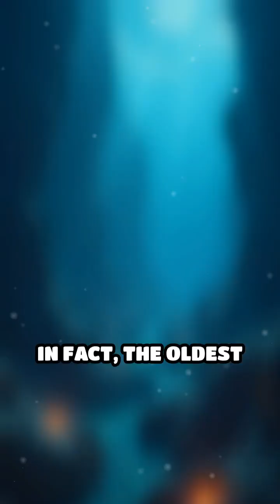The Secret World of Floating Microbial Mats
Did you know floating microbial mats are living islands? Dive into these mind-blowing facts!